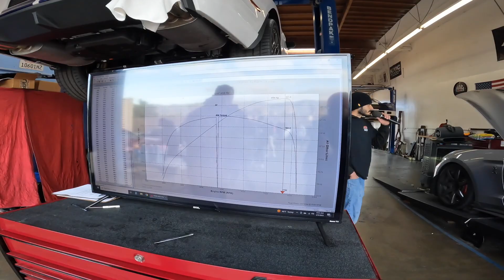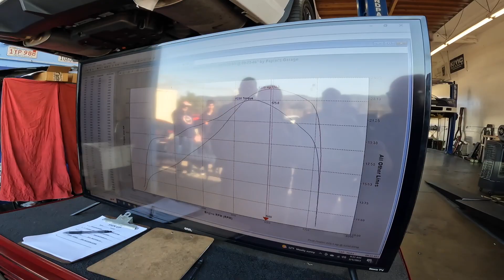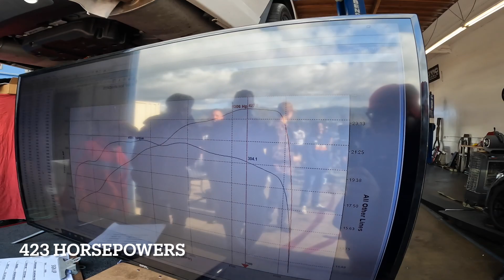Dyno Runs with Papini's Garage (2/5/23-Temecula, CA)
Here are some of the cars they had on their dyno. If you're interested in their services please visit them on their IG: papinisgarage

As always, I had such a great experience at this cars and coffee because of the aural pleasure these V8s bring to the car enthusiasts. Enjoy this video as these vehicles slowly go the way of the dinosaur.